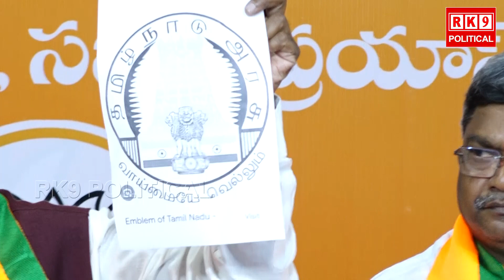మోడీ ప్రతినిర్ణయం దేశ ప్రజల కోసమే DR LAXMAN COMMENTS ON MODI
RK9MEDIA GROUP
సబ్స్క్రయిబ్ చెయ్యండి, లైక్ చెయ్యండి, ఫాలో అవ్వండి
Rk9 political*Channel
RK9 Breaking*Channel
Rk9 National*Channel
For Latest Updates , Interviews ,
Exclusives ,
Political